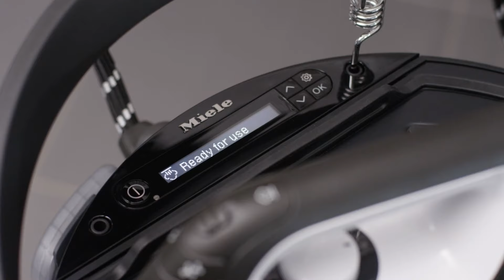Σειρά PRO για υψηλότερες επιδόσεις | Miele Professional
Κάθε εργασία χρειάζεται έναν επαγγελματία. Από ένα boutique hotel έως ένα μεγάλο γραφείο ή ένα νοικοκυριό με υψηλές απαιτήσεις. Σε όλους εκείνους που επιθυμούν καθαριότητα και υγιεινή επαγγελματικού επιπέδου: όπου δηλαδή οι συμβατικές συσκευές φτάνουν στα όριά τους, οι λύσεις της Miele Professional ξεπερνούν τις προσδοκίες σας καθημερινά και σας προσφέρουν την απαραίτητη απόδοση, αποτελεσματικότητα και υγιεινή. Αυτό σας επιτρέπει να επικεντρωθείτε σε αυτό που είναι σημαντικό για εσάς.

Ακολουθήστε τη Miele Professional στο LinkedIn για να μαθαίνετε πρώτοι τα νέα μας και τις προωθητικές μας ενέργειες

Από την ίδρυσή της το 1899, η Miele διατηρεί τις υψηλές ποιοτικές προδιαγραφές με τις οποίες έχει συνδέσει το όνομά της, ακολουθώντας την υπόσχεσή της «Πάντα καλύτερα» και δημιουργώντας συσκευές που αποτελούν πρότυπα ποιότητας, τεχνολογίας, υγείας και ασφάλειας. Η Miele Professional έχει εξελιχθεί σε ηγέτη καινοτομίας όσον αφορά τον εξοπλισμό συσκευών με εξαιρετική απόδοση καθαρισμού και υψηλές απαιτήσεις υγιεινής, όπως επαγγελματικές συσκευές φροντίδας ιματισμού, επαγγελματικά πλυντήρια πιάτων, καθώς και συσκευές για οδοντιατρικές, εργαστηριακές και ιατρικές εφαρμογές.
Ανεξάρτητα από τον κλάδο σας - ξενοδοχεία, εστιατόρια, εργαστηριακές εφαρμογές, οδοντιατρική χειρουργική, καθαρισμό και απολύμανση, γηροκομεία ή νοσοκομεία - η Miele Professional προσφέρει προσαρμοσμένες λύσεις για την επαγγελματική φροντίδα του ιματισμού, την ιατρική τεχνολογία, το επαγγελματικό πλύσιμο πιάτων και τον καθαρισμό οδοντιατρικού, ιατρικού και εργαστηριακού εξοπλισμού.